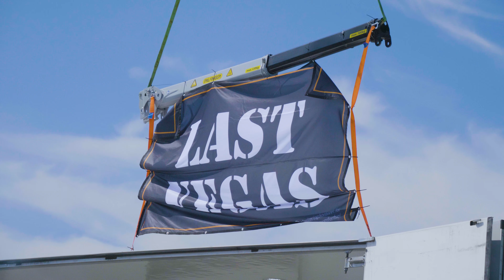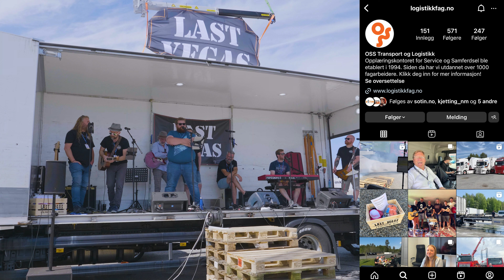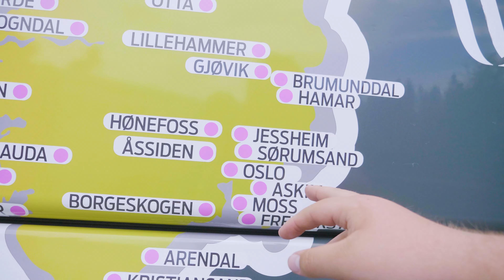UTEN LASTEBILEN STOPPER NORGE!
Sjekk ut Følg Drømmen ikke strømmen!